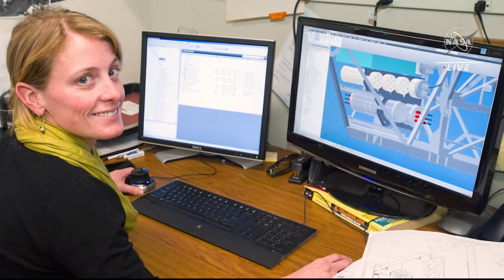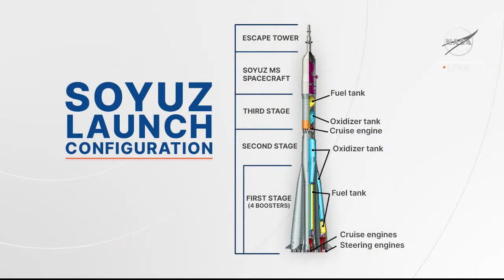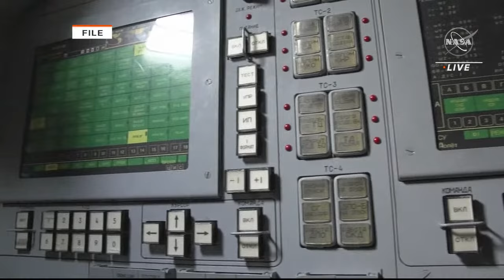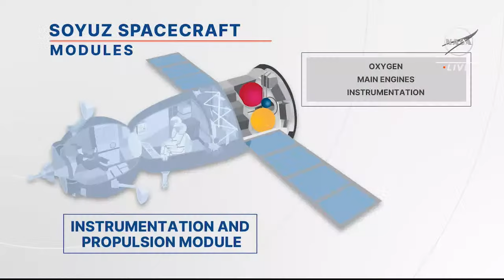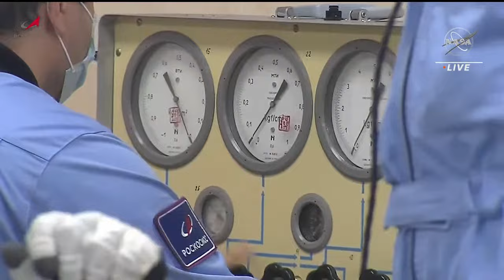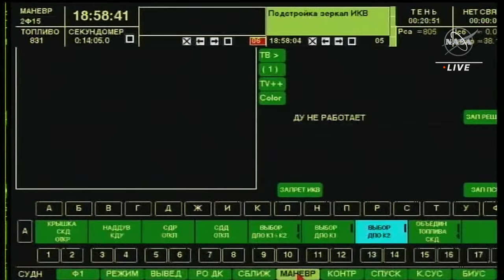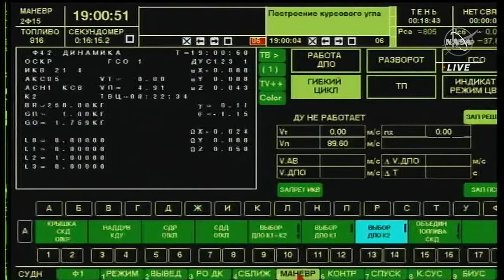NASA Astronaut Loral O'Hara's First Launch to the Space Station (Official NASA Broadcast)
Astronaut Loral O'Hara, a member of NASA's 2017 astronaut candidate class, is set to launch on her first mission to space Friday, Sept. 15. O'Hara and Roscosmos cosmonauts Oleg Kononenko and Nikolai Chub will lift off from the Baikonur Cosmodrome in Kazakhstan aboard the Soyuz MS-24 spacecraft.

The Soyuz is scheduled to launch at 11:44 a.m. EDT (1544 UTC) Friday, Sept. 15. NASA TV coverage will begin at 10:45 a.m. After a two-orbit, three-hour journey, the Soyuz will dock to the International Space Station's Rassvet module at 2:56 p.m. (1856 UTC). O'Hara is scheduled to spend six months aboard the station while Kononenko and Chub are scheduled to spend a year on the orbital outpost.

Credit: NASA